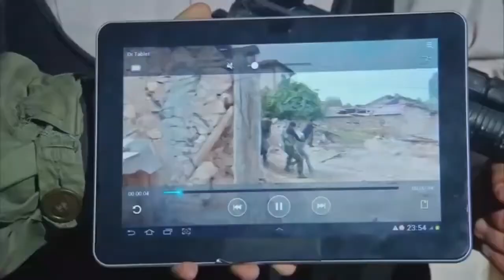Sungurlar tekrar basliyor !